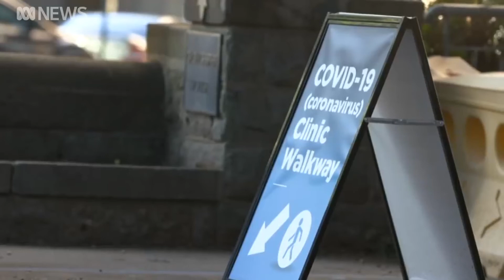അമേരിക്കയെ പിടിച്ചു കുളിക്കി കോവിഡ്19 | COVID-19: U.S. has more cases than any other country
COVID-19: U.S. has more cases than any other country | Feliz Malayalam